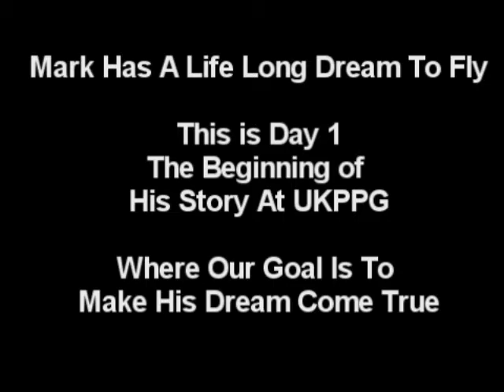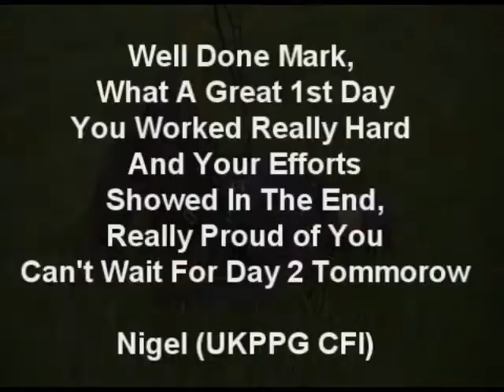UKPPG New Paramotor Student - Mark Burns - 1st Day PPG Paraglider Training - 16-05-2013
This is a short video of our latest Paramotor Student Mark Burns, Training at the UKPPG PPG Training School at the March Airfield, March, Cambridgeshire, on our Professional 12m Training Wing and Equipment that is all supplied to our students for Training.

The Conditions were really still with the odd thermic gust of 1-3mph all day and then just as Mark Asked for Wind, like magic it started to blow up with some good gusts so it was not an easy day on the field.

Mark did brilliantly and worked really hard for the whole eight and a half hours out on the field. Well Done Mark, A Brillliant 1st Day We are really proud of you. The frustration at the start of the day turned in to thorough enjoyment by the end of it...

Nigel & Nikki
UKPPG

Details can be found on our website or at the end of our videos or goto:

"You Learn So Much More At UKPPG"